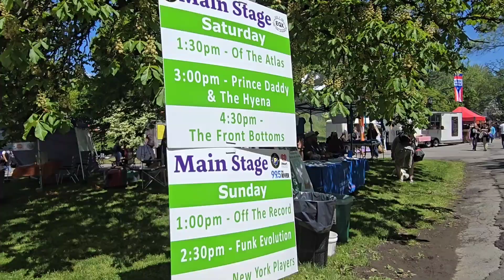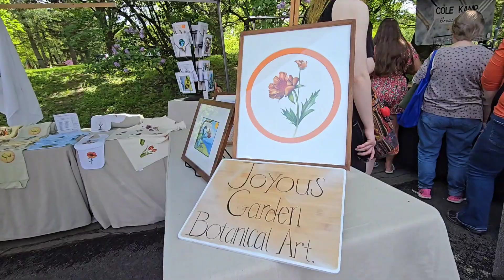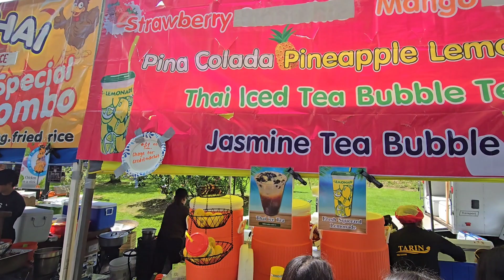The 76th Tulip Festival- Albany New York, USA